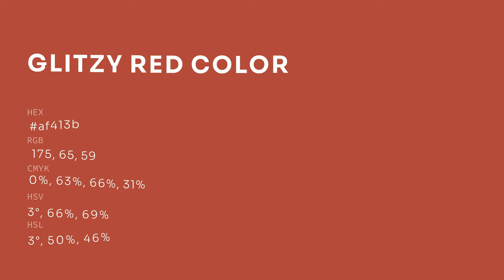Glitzy Red color af413b hex color - Red color - Cool color af413b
What color is Glitzy Red ? af413b hex color - Red color - Cool color af413b

Hex af413b Color Code is also known as Glitzy Red color.

Hex af413b Color code in RGB color code model is created after adding 68.63% red color, 25.49% green color and 23.14% blue color.
Hex af413b Color code in CMYK color (process color) code model is generated after subtraction of 0% cyan, 62% magenta, 66% yellow and 31% black.